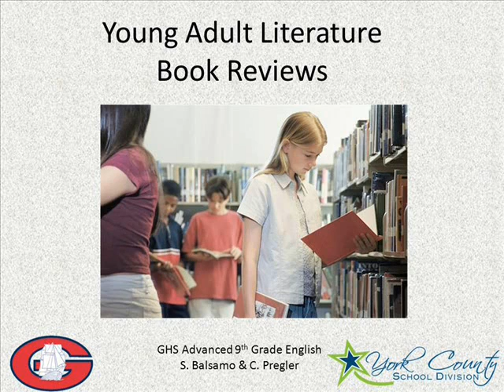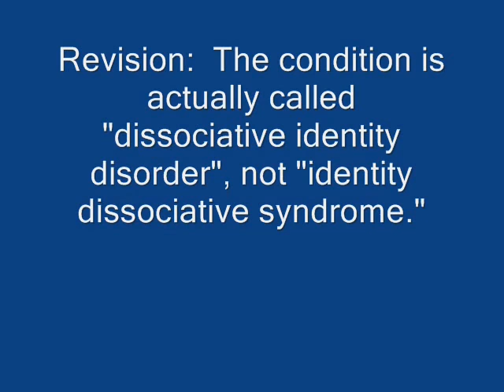picture perfect kurosawa